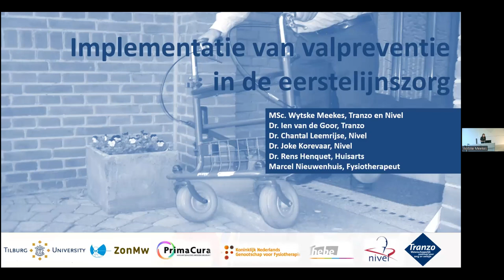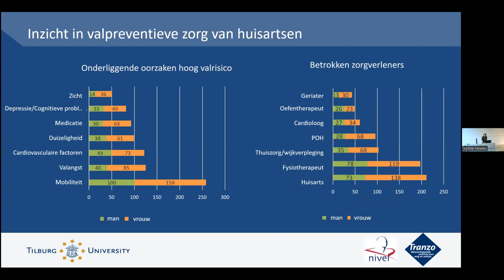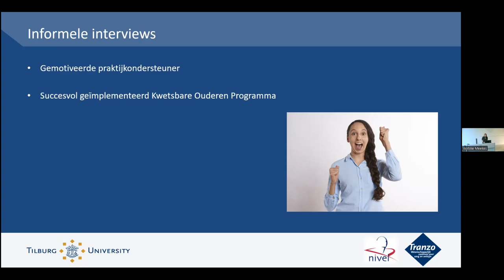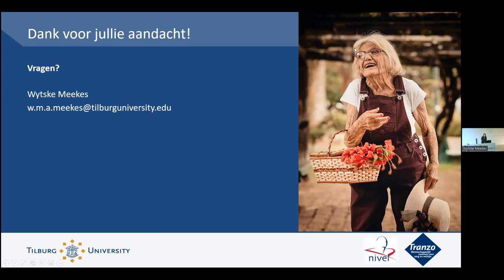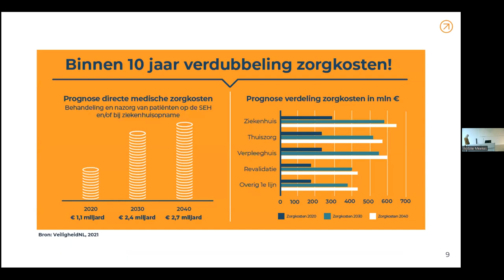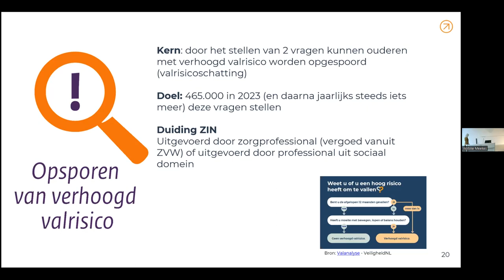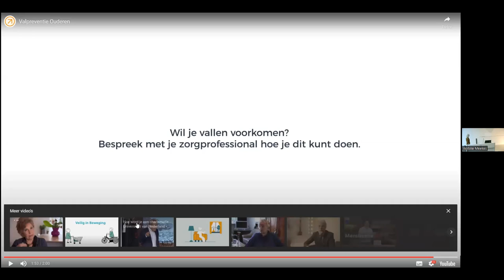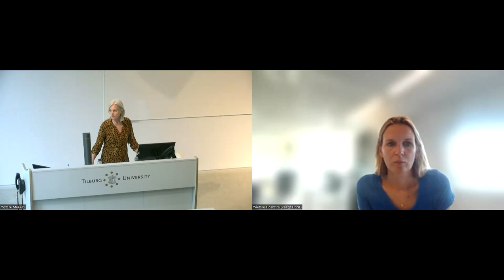Symposium Valpreventie - 23 juni 2022 - Tranzo, Tilburg University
Op 23 juni 2022 vond het symposium “Implementatie van valpreventie voor kwetsbare ouderen in de eerstelijnszorg” plaats. Hier werden de onderzoeksresultaten van het afgeronde onderzoeksproject “Valpreventie in de eerstelijnszorg geïmplementeerd”, gepresenteerd.

Het project, een samenwerking tussen Tranzo, Nivel, Zorggroep PrimaCura en Thebe Wijkverpleging, is afgerond. Tijdens het symposium worden zowel de onderzoeksresultaten van het implementatieproject (Tranzo) als het landelijk beleid op het terrein van valpreventie voor ouderen (VeiligheidNL) gepresenteerd. Daarna volgt een interactieve paneldiscussie over valpreventieve zorg.